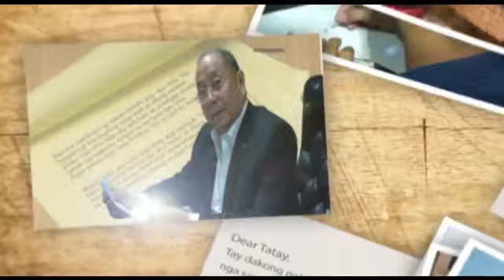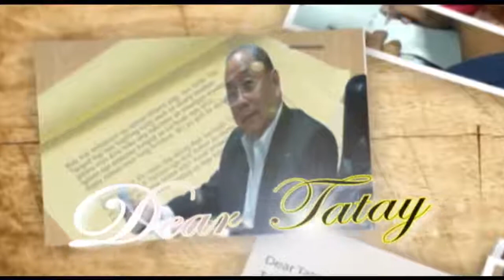Amanda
Dear tatay